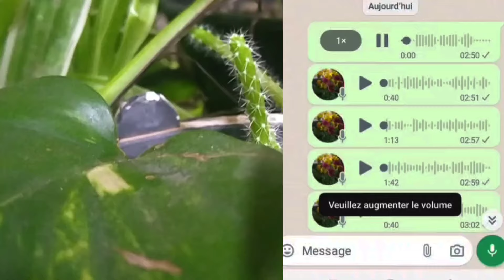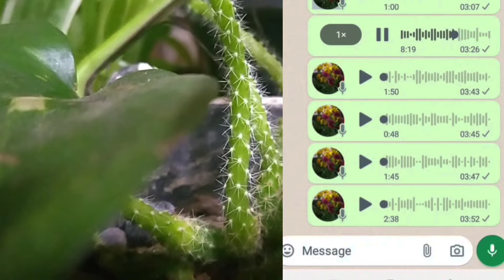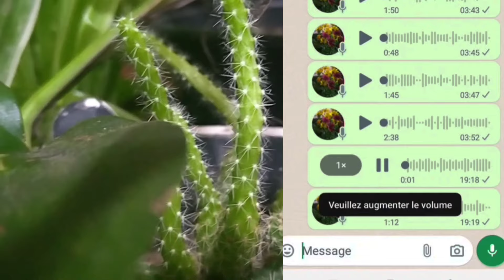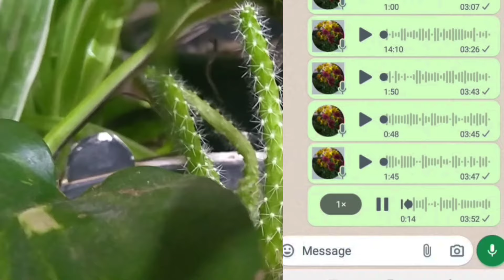أجيو تسمعو ملي تتجيك الضربة من العزيز عليك